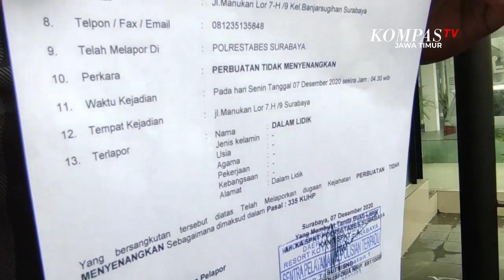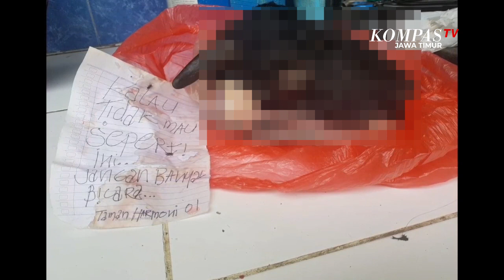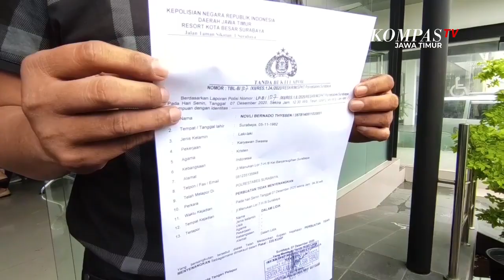Jelang Pilkada Ketua KIPP Jatim Diteror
Surabaya, KompasTV Jawa Timur - Ketua Komite Independen Pemantau Pemilu, KIPP Jawa Timur mendapat teror potongan kepala kambing dan pesan ancaman. Mendapatkan teror, ketua KIPP Jatim Novly Thysen melaporkan  peristiwa yang menimpa dirinya dan keluarganya ke Polrestabes Surabaya . Teror ini diduga karena aktivitasnya menyoroti pelanggaran Pemilu di Pilkada Surabaya.,

Novly Thysen, mendapat teror dari orang tidak dikenal. Teror ini diketahui oleh Novly Thysen dan keluarganya pada senin pagi (7/12).

Rumahnya di kawasan Manukan, Surabaya, dikirimi bungkusan plastik besar. Setelah dibuka Bungkusan plastik tersebut berisi potongan kepala kambing. Tak hanya itu, juga ada secarik kertas yang bertuliskan ancaman. Teror ini diduga karena aktivitas Novly Thysen yang banyak menyoroti pelanggaran pemilu di pilkada Surabaya .

Mendapat ancaman tersebut, ketua KIPP Jatim ini langsung melaporkan ke Polrestabes Surabaya . Setelah membuat laporan, Novly sebagai ketua KIPP Jatim mengaku selama ini sering mengungkap dan melaporkan sejumlah pelanggaran Pemilu.

Setelah membuat laporan, Novly langsung menuju ruang penyidik Satreskrim Polrestabes Surabaya untuk menjalani serangkaian pemeriksaan Polisi, terkait teror yang menimpanya. Kini kasus teror tersebut masih ditangani oleh Satreskrim Polrestabes Surabaya.